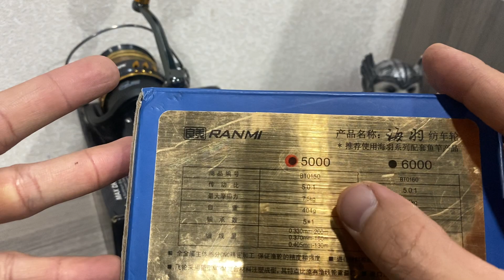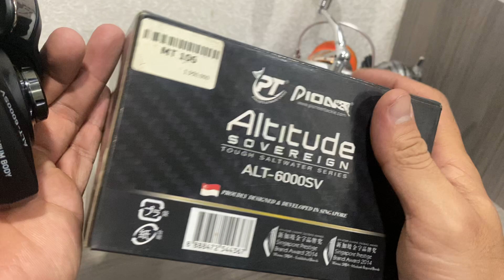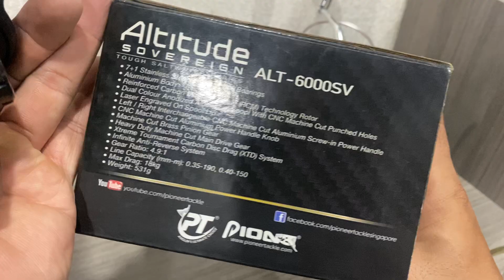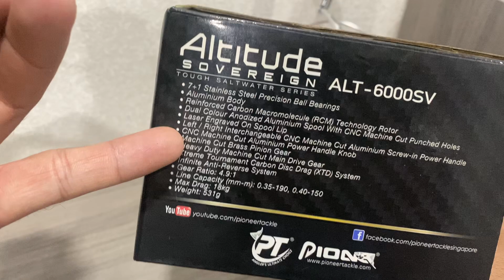Sale máy ranmy 5000 lure nhai thật - máy pioneer 6000 câu nước mặn .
Sale :
# ryoby ranmy 5000 giá 750k.
# pioneer 6000 giá 1t5 ( bao ship ) câu nước mặn .
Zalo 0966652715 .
Nhận  cọc khi ship hàng. Tks